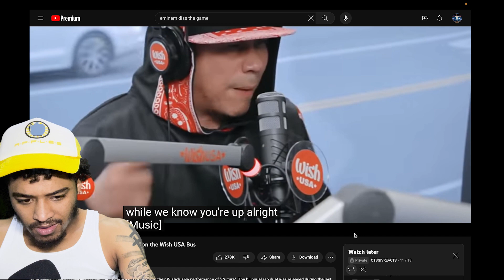FIRST TIME HEARING Ez Mil and HBOM perform "Cultura" LIVE | Ez Mil REACTION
@ brayden_givens3

REACTION CHANNEL 📍

Ez Mil and HBOM perform "Cultura" LIVE on the Wish USA Bus